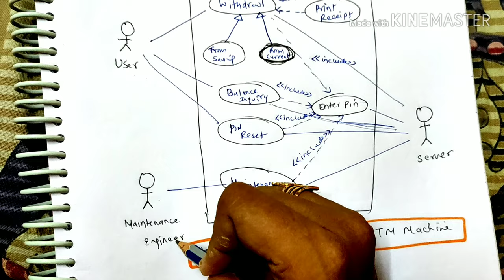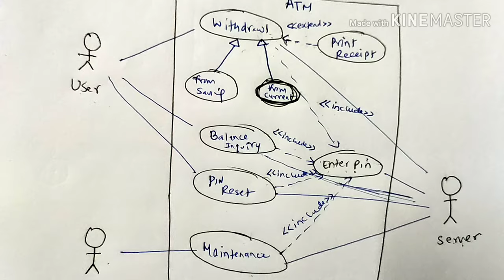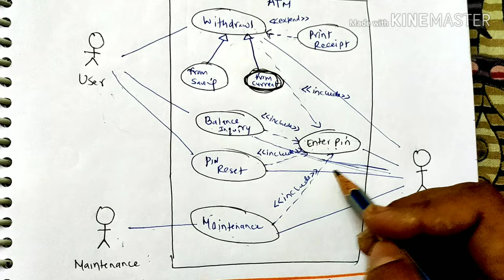Use case diagram with step by step procedure- lecture34/SE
Use case model
Use case diagram
Components of use case
Procedure to draw use case diagram for ATM machine